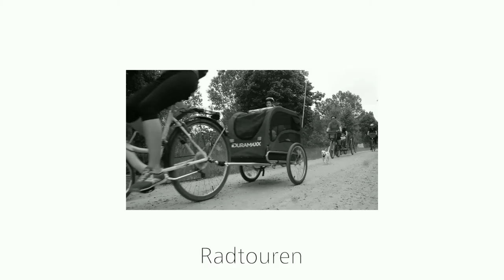YOUTUBE-KANAL des M2B e.V.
Hier findet man Ergebnisse von Projekten bzw. Impressionen von Veranstaltungen die der Verein M2B produziert hat.